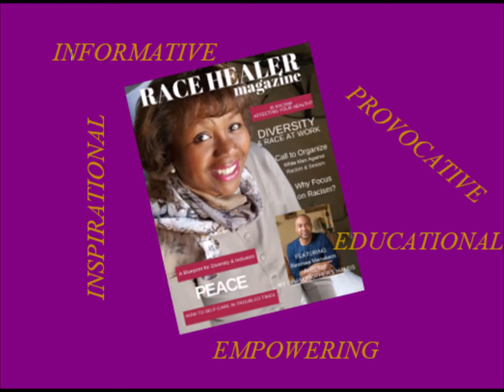Race Healer Magazine Coming soon